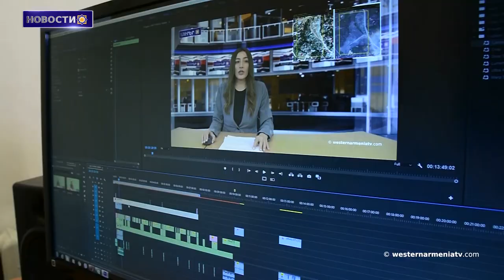В многоквартирных домах на улице Туманяна в Степанакерте ведутся отделочные работы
1․Знаменитые дети Западной Армении: Основатель новой армянской звукозаписи Амбарцум Лимонджян.
2․В многоквартирных домах на улице Туманяна в Степанакерте ведутся отделочные работы.
3․Семинар «Пробуждение от тяжелой летаргии» в Постоянном представительстве Республики Западная Армения.
4․Познакомимся с историческими местами Западной Армении - Талас.
5․С Азербайджаном не должно быть подписано мирное соглашение: Левон Айрян.
6․В Ване откроется выставка-ярмарка местных продуктов․
7․Поддержим государственное телевидение Западной Армении.

BANQUE DU BÉNÉFICIAIRE : 18206
SWIFT : AGRIFRPP882
IBAN : FR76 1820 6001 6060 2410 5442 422
BÉNÉFICIAIRE: Assemblée des Arméniens (AAAO)
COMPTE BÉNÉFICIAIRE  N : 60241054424